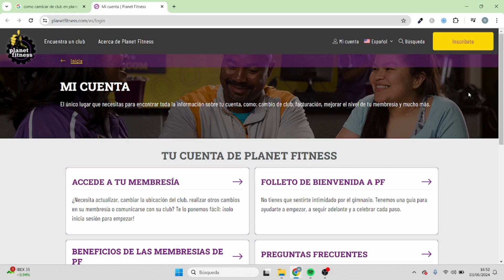Cómo Cambiar de Club en Planet Fitness | Cambiar Localización Planet Fitness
✅ Descubre como cambiar de club en planet fitness en menos de 1 minuto, para que puedas cambiar de localizacion y de club en planet fitness.